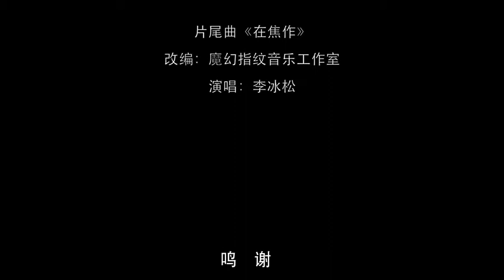焦作电视台首部室内情景喜剧《摩登租客》第五集 超清版